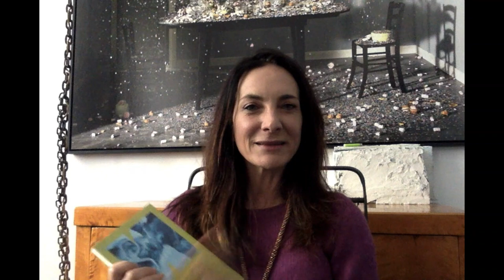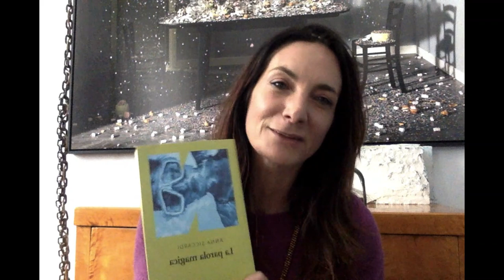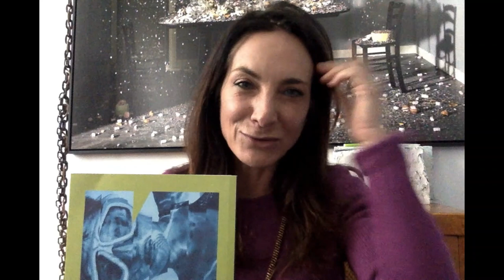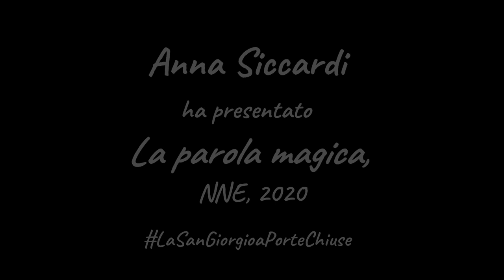Anna Siccardi racconta La parola magica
La San Giorgio a porte chiuse
Videomessaggi di autori, traduttori ed editori a tutti i lettori della San Giorgio.
A casa con la San Giorgio per "combattere" il coronavirus